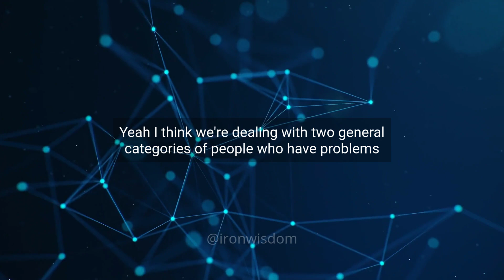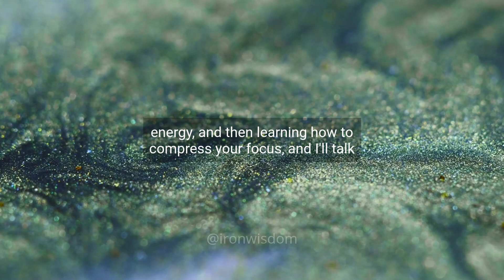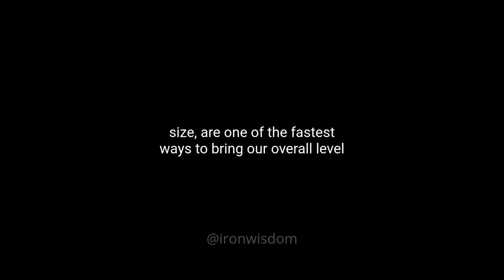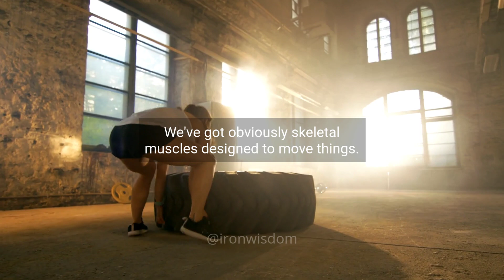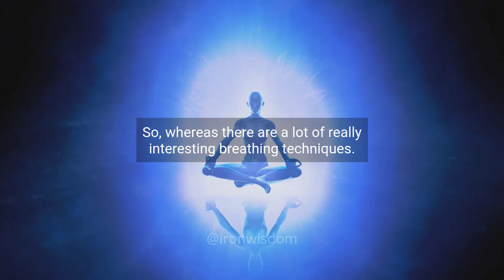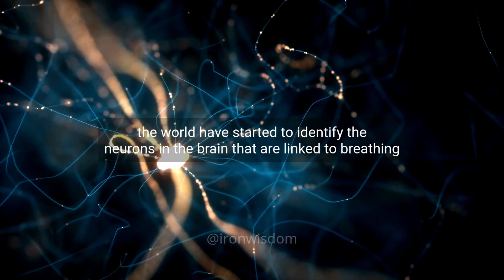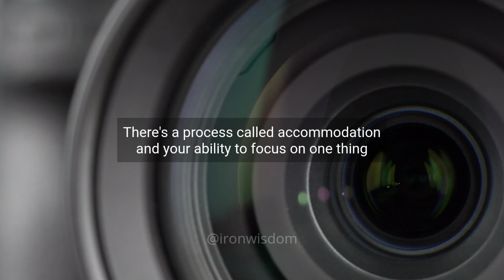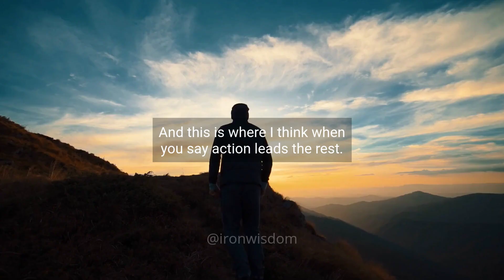Neuroscientist: Secret to Boost Your Focus Level Instantly - Scientific Proven Trick!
Neuroscientist Andrew Huberman is a leading expert in the field of focus and motivation. In this video, he shares his insights on how to improve concentration, increase productivity, and stay motivated in daily life. Whether you're struggling to stay focused at work or looking to boost your academic performance, this video has the scientifically proven tools you need to succeed. So, join us as we explore the fascinating world of neurobiology and discover how to unlock your full potential!

Recommended Books to Learn More About Neuroscience & Psychology

12 Rules for Life
Beyond Order: 12 More Rules for Life
Dopamine Nation: Finding Balance in the Age of Indulgence
Neuroscience for dummies

Music/Videos/Animations are licensed through iStock by Getty Images & Soundstripe